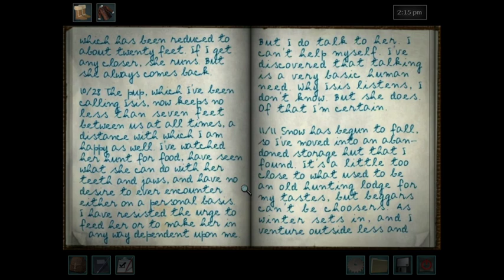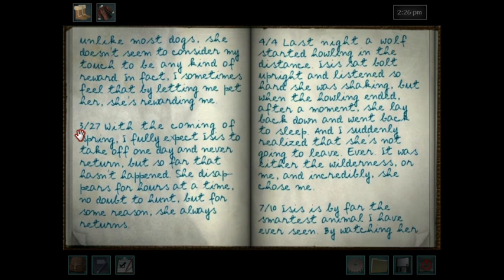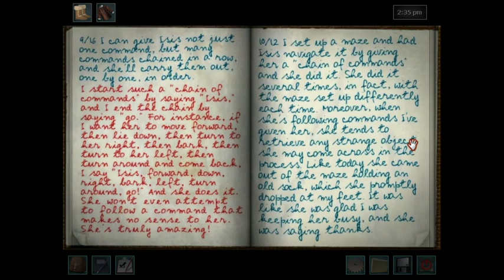Let's Be Rude with Nancy Drew: The White Wolf of Icicle Creek (Part 13.2)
In the second part of this episode, we finally figure out the second key and revisit the wolf shack!   -- We are Joey and Caitlin (@rudedetectives on Twitter) and we love making this goofy and gay Nancy Drew let's play. Catch our live streams on Thursday evenings